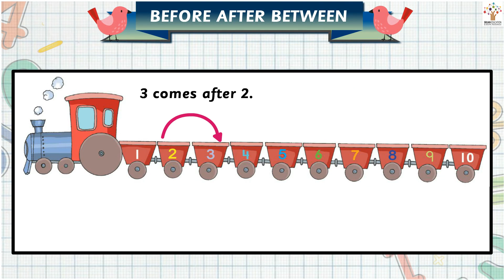Before After Between - Nursery I LKG | UKG I Play I Activity I Animated | Poems | Stories